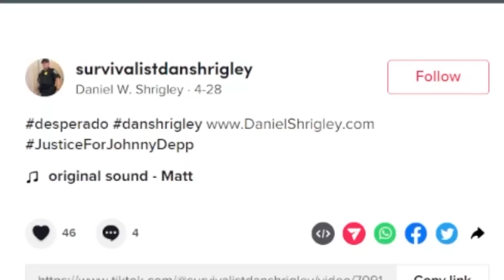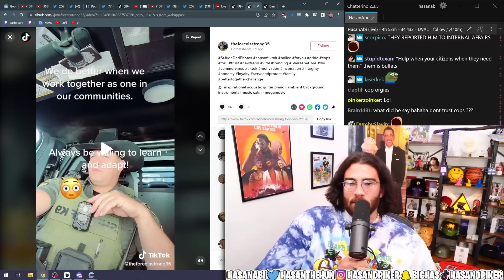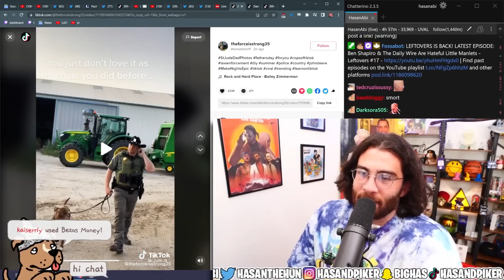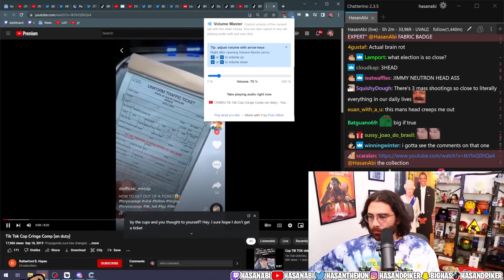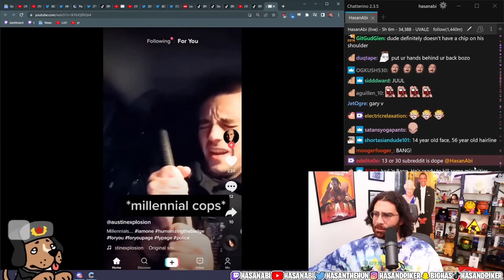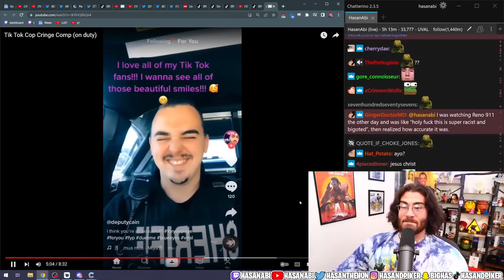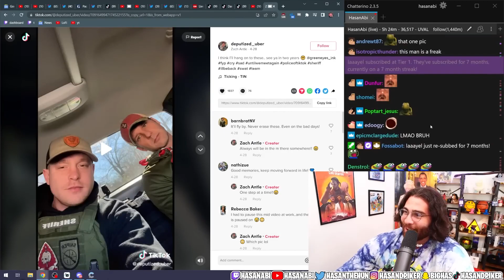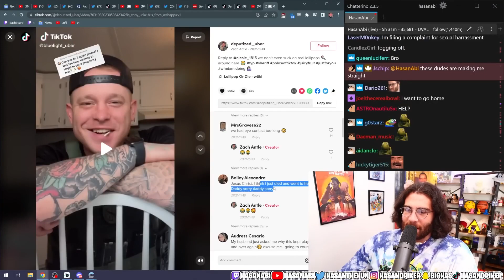COP TIKTOK IS AMAZING Cringe